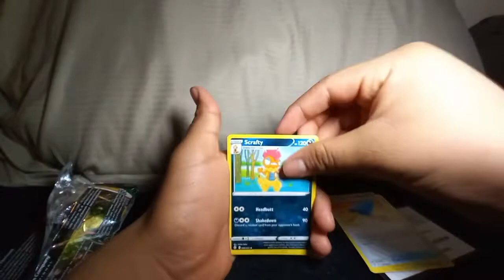pokemon opening evolving skys booster pack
sorry I didn't get the video up on time